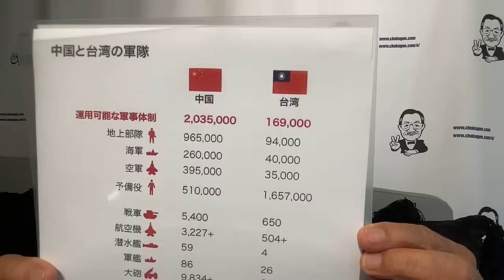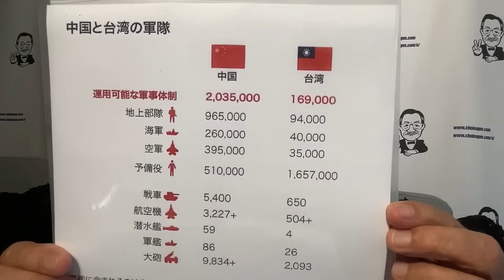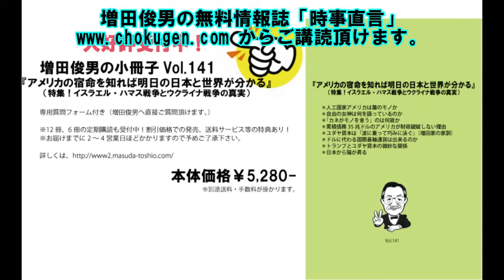Part.1 何故台湾有事は日本の有事になったのか（2024.7.17）増田俊男のラジオ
‹経歴›
1962年　慶應義塾大（商）卒、東急エージェンシー
1974年　渡米（加州）、日本車専門修理工場チェーン、全米唯一畳製造工場
1986年　ハワイ移住、合衆国の対先住ハワイアン謝罪、土地奪還成功に尽力
1995年　帰国
1997年 「時事直言」創刊
1999年～2022年　ラジオ放送（ラヂオもりおか・毎朝月－金曜日）
2002年　Straight From Shoulder(英字ニュースレター)創刊
2009年 ～2022年「ここ一番！」（マーケット情報誌）
2012年～2022年 「目からウロコのインターネットセミナー」
2020年～2022年 「インターネット国際政経塾」
2022年　ラジオ新番組スタート「美しい国、日本」の為に（ラヂオもりおか・毎週土曜日）
2022年12月～　増田俊男の「インターネット目からウロコの増田塾」スタート

2019 年　「SAMURAI Lecture」スタート